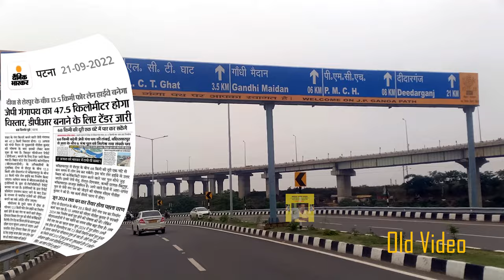JP Ganga Path Extension, Sherpur Dighwara Pul To Bakhtiyarpur Tajpur Via Kachchi Dargah Bidupur Six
JP Ganga Path Extension, Sherpur Dighwara Pul To Bakhtiyarpur Tajpur Via Kachchi Dargah Bidupur Six @indrasenkumarjaiswal

Top 10 videos that have been viewed millions of times on this YouTube channel
( इस यौतुबे चैनल के लाखों बार देखे जाने वाले उच्च 10 विडियो )

today deal on Amazon

My SD Card :- SanDisk Extreme uSD,160MB/s R, 90MB/s W,C10,UHS,U3,V30,A2, 128GB, for 4K Video on Smartphones, Action Cams & Drones

DJI OSMO Pocket Expansion Kit | Controller Wheel, Wireless Module, Accessory Mount, 32GB Micro Card, Compatible with Osmo Pocket and DJI Pocket 2, Black

Presenter - Anchor - Bihari Vlogger - Explorer - On Spot Reporter - Editor - Video Maker - IndrasenKumarJaiswal प्रस्तुतकर्ता, परिकल्पना, निर्देशन, एंकर, अन्वेषक, स्थल रिपोर्टर, विलोगर, वीडियो संपादन,

If you enjoy watching   Indrasen Kumar Jaiswal Vlogs, story, reports, Bihar Development Related Latest Updates And Other Current Videos so please Do Subscribe, Like, Comments, Share and click on super thanks button.

Thank You Very Much For All of These